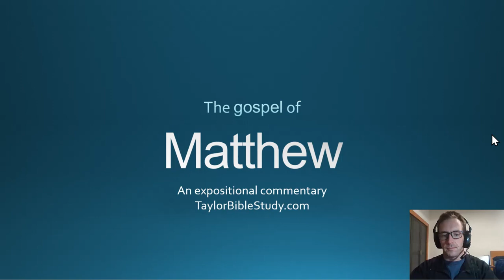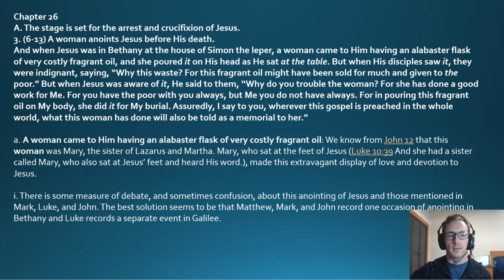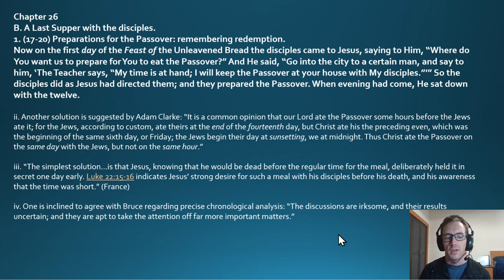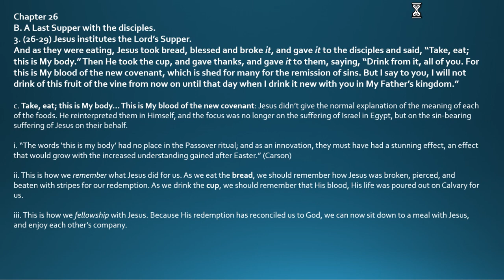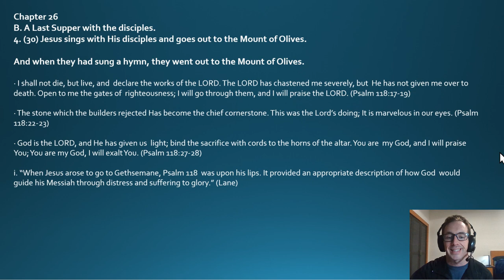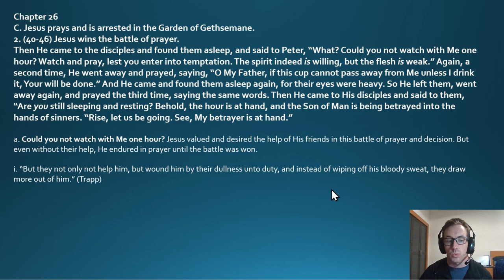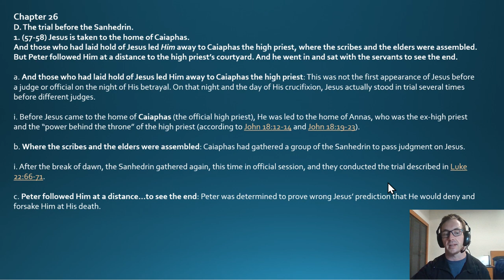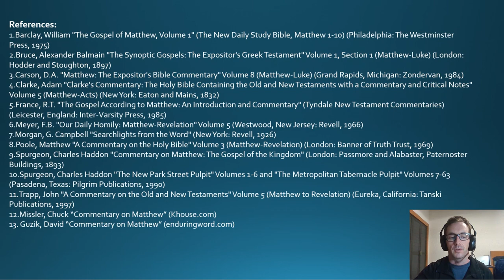Matthew Chapter 26 Commentary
More study material at TaylorBibleStudy.com

References:

    Barclay, William "The Gospel of Matthew, Volume 1" (The New Daily Study Bible, Matthew 1-10) (Philadelphia: The Westminster Press, 1975)
    Bruce, Alexander Balmain "The Synoptic Gospels: The Expositor's Greek Testament" Volume 1, Section 1 (Matthew-Luke) (London: Hodder and Stoughton, 1897)
    Carson, D.A. "Matthew: The Expositor's Bible Commentary" Volume 8 (Matthew-Luke) (Grand Rapids, Michigan: Zondervan, 1984)
    Clarke, Adam "Clarke's Commentary: The Holy Bible Containing the Old and New Testaments with a Commentary and Critical Notes" Volume 5 (Matthew-Acts) (New York: Eaton and Mains, 1832)
    France, R.T. "The Gospel According to Matthew: An Introduction and Commentary" (Tyndale New Testament Commentaries) (Leicester, England: Inter-Varsity Press, 1985)
    Meyer, F.B. "Our Daily Homily: Matthew-Revelation" Volume 5 (Westwood, New Jersey: Revell, 1966)
    Morgan, G. Campbell "Searchlights from the Word" (New York: Revell, 1926)
    Poole, Matthew "A Commentary on the Holy Bible" Volume 3 (Matthew-Revelation) (London: Banner of Truth Trust, 1969)
    Spurgeon, Charles Haddon "Commentary on Matthew: The Gospel of the Kingdom" (London: Passmore and Alabaster, Paternoster Buildings, 1893)
    Spurgeon, Charles Haddon "The New Park Street Pulpit" Volumes 1-6 and "The Metropolitan Tabernacle Pulpit" Volumes 7-63 (Pasadena, Texas: Pilgrim Publications, 1990)
    Trapp, John "A Commentary on the Old and New Testaments" Volume 5 (Matthew to Revelation) (Eureka, California: Tanski Publications, 1997)
    Missler, Chuck “Commentary on Matthew” (Khouse.com)
    Bullinger, E.W., The Companion Bible, Zondervan Bible Publishers, Grand Rapids,
    MI, 1958.
    Bullinger, E.W. Witness of the Stars, Kregel Publications, Grand Rapids, MI, 1893.
    Gaebelein, Arno C., The Gospel of Matthew, Loizeaux Brothers, Neptune, NJ, 1977.
    Henry, Matthew and Thomas Scott, Commentary on the Holy Bible, Thomas Nelson
    Publishing Company, NY, 1979.
    Ironside, H.A., Expository Notes on the Gospel of Matthew, Loizeaux Brothers,
    Jamieson, Rev. Robert, Rev. A.R. Fausset and Rev. David Brown, A Commentary
    Critical, Experimental, and Practical on the Old and New Testaments, vol. V,
    William B. Eerdman’s Publishing Company, Grand Rapids, MI, 1948.
    Marshall, Peter and David Manuel, The Light and the Glory, Fleming H. Revell
    Company, Old Tappan, NJ, 1940.
    Meyer, Heinrich August, Critical and Exegetical Handbook to the Gospel of Matthew, Alpha Publishing, Winona Lake, IN 1979.
    Morgan, G. Campbell, The Gospel According to Matthew, Fleming H. Revell Comp.,
    Old Tappan, NJ, MCMXXIX.
    Phillips, J.B., The Gospels, Macmillan Company, NY, 1953.
    Pink, Arthur W., An Exposition of the Sermon on the Mount, Baker Book House,
    Ryle, J.C., Expository Thoughts on Matthew, Banner of Truth, Carlisle, Penn, 1986.
    Scofield, C.I., The New Scofield Study Bible, (KJV) Oxford University Press, New
    York, 1967.
    Scroggie, W. Graham, A Guide to the Gospels, Fleming H. Revell Comp., Old Tappan, NJ (No copyright noted).
    Seiss, Joseph A. The Gospel in the Stars, Kregel Publications, Grand Rapids, MI,
    1972 (reprinted Primeval Astronomy, 1882).
    Spence, H.D.M. and Joseph S. Exell (editors), The Pulpit Commentary, vol. 15 - Matthew, William B. Eerdmans Publishing Company, Grand Rapids, MI, 1961.
    Spence, Duane E. The Gospel in the Stars, Word of Grace, San Antonio, TX, 1972